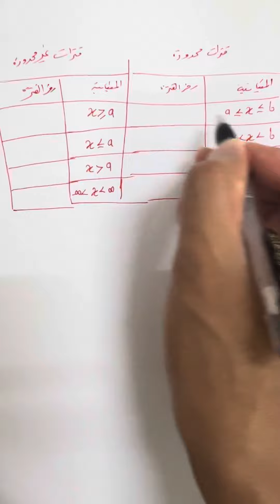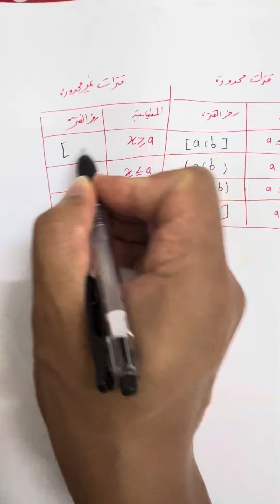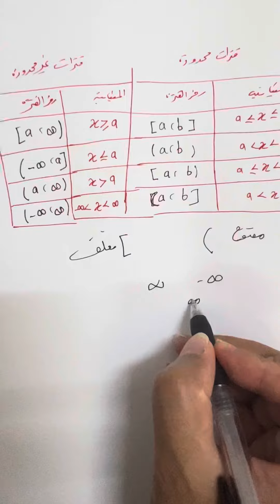الفترات المحدودة وغير المحدودة للصف الثالث الثانوي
كيفية كتابة الفترات بطريقة سهلة